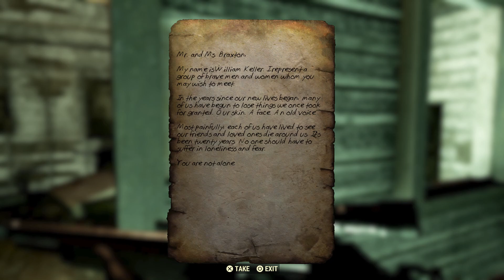Fallout 76: Steel Dawn - Part 66 - The Brotherhood Arrive